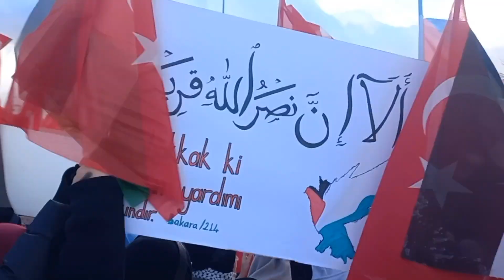Massive pro Palestinian rally at Ankara in turkey | فلسطینیوں کے حق کے لیے ترکی میں بڑی ریلی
this video is based on the biggest protest rally for Palestinian from Turkish nation